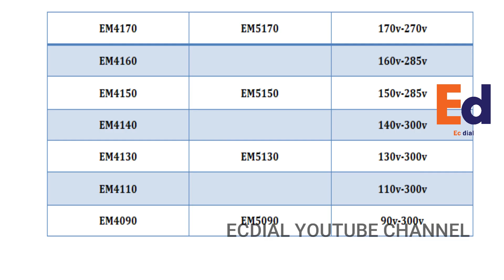எந்த AC-க்கு எந்த STABILIZER போடனும்? | HOW TO CHOOSE STABILIZER FOR AC | ECDIAL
ECDIAL CHANNEL MAKING AWARENESS ABOUT AIRCONDITIONER, FRIDGE, WASHING MACHINE, AND ALL HOME APPLIANCES.

STABILIZER MODEL: Microtek EM4130+ Automatic Voltage Stabilizer for AC up to 1.5 ton (130V-300V)
Microtek EM4170+ Automatic Voltage Stabilizer for AC up to 1.5 ton (130V-300V)

Digital Display It comes with an advanced Seven Segment Digital Display. The screen is scrolling less than 20 Seconds showing Input and Output Voltage the whole day.

 Wall Mounted Design This Stabilizer has an ergonomic Wall Mounting Design that makes it extremely easy to install.

 Auto Start The Unit works automatically without any manual intervention. It automatically Steps Up and Steps Down Output Voltage according to A.C. Input Voltage to keep connected Appliance safe.

 Low & High Cut Off When the Input Voltage range goes beyond 130 V & 300 V, it automatically cuts the Grid Supply so that there is no harm to the Air Conditioner.

ஏசி-ல் என்ன  Temperature வைக்க வேண்டும்? | HOW TO REDUCE AC BiLL in Tamil | Ac temperature setting

CAST: A.C. Nandha Kumar
SCRIPT & DIRECTION - A.C.Nandha Kumar
ASST.DIRECTOR & CAMERA – J.Ruban Kumar
EDITOR –V.Kiruthika
POSTERS - N.Poongodi

                                                                 Responsibility Disposal